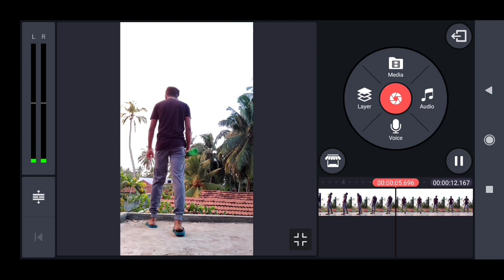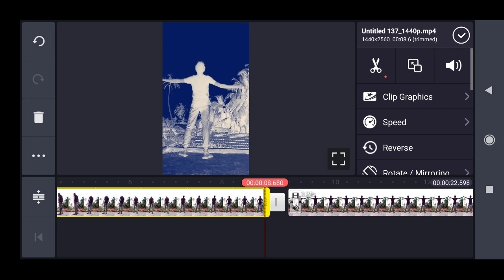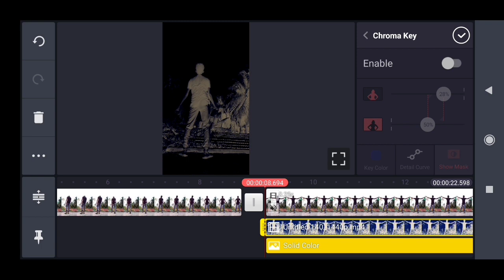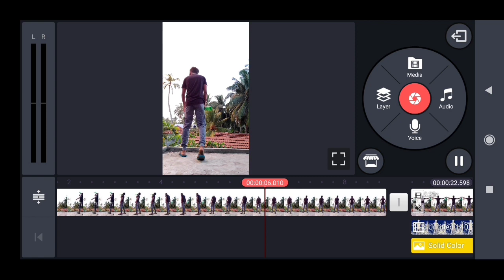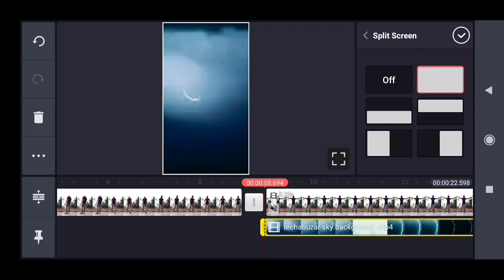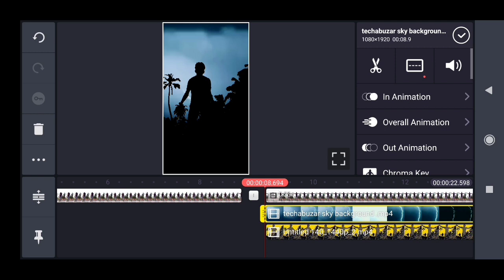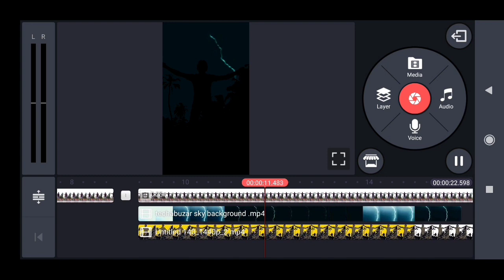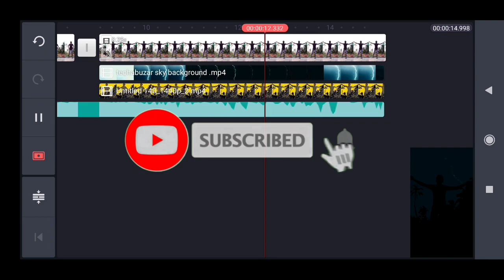Tiktok new trend / Sky changing transition tutorial / Sky VFX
How to make sky change video tiktok

Download